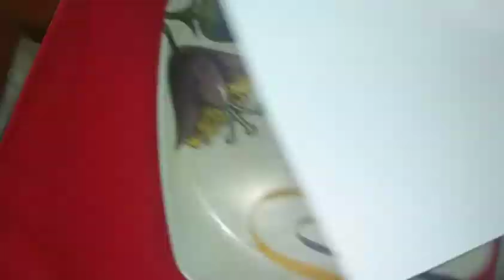How to make butter paper at home/DIY butter paper at home/ghar per butter paper kaise banayen